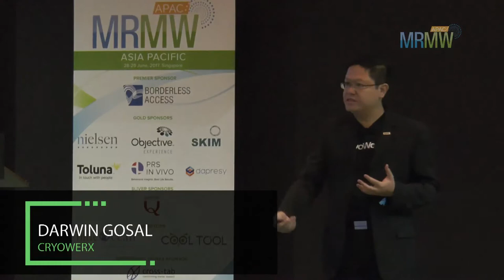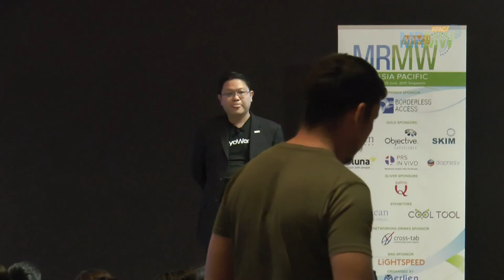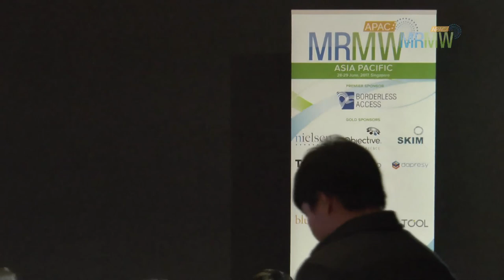Cool and wise! Bridging online & offline retail with autonomous retail kiosk_CryoWerx